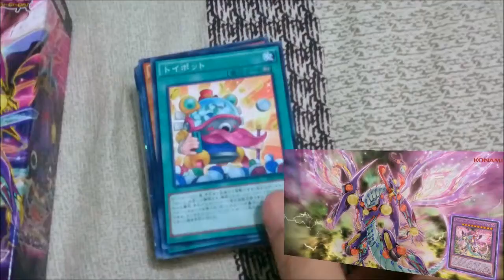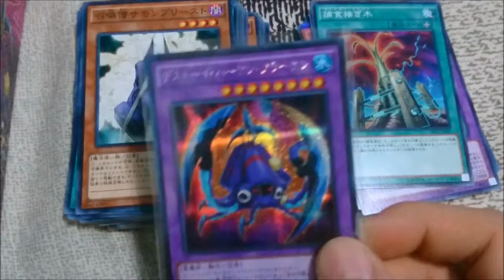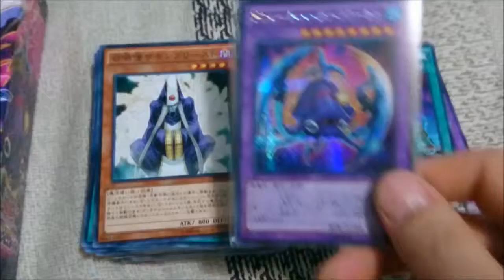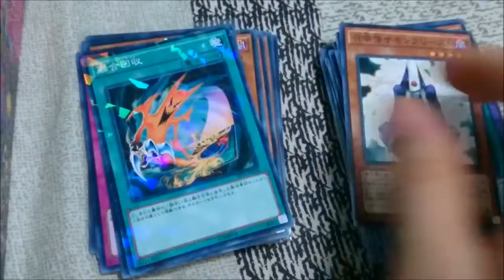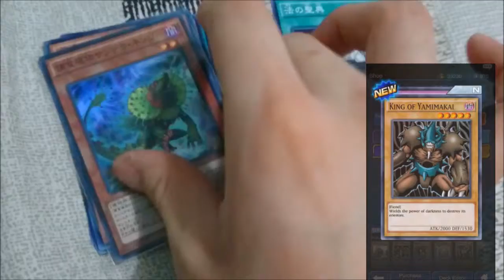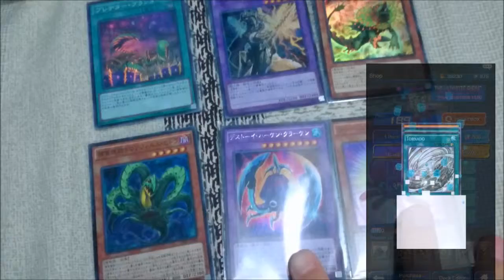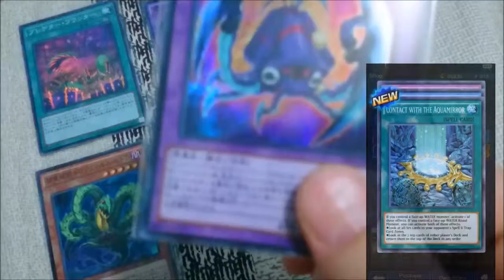開盒0005-遊戲王：SP06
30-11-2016